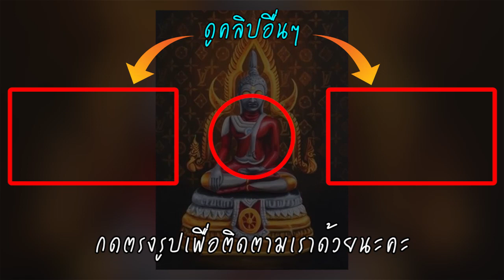ปิดประมูลภาพวาด พระอุลตร้าแมน ยอดทะลุ 2 ล้าน เตรียมช่วยเด็กตาบอด โรงพยาบาลสงฆ์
ปมดราม่า ภาพวาดพระอุลตร้าแมน ที่มีการร้องเรียนกันระหว่างกลุ่มองค์กรพุทธ กับ นักศึกษาที่วาดภาพดังกล่าว ลุกลามบานปลายจนถึงขั้นมีการแจ้งความที่กองปราบปราม
ล่าสุด ปกรณ์ พรชีวางกูร ที่กล่าวว่าได้นำภาพวาดพระอุลตร้าแมน ออกประมูล เพื่อหาเงินไปบริจาคให้โรงพยาบาล ในรายการโหนกระแส เมื่อวันที่ 13 ก.ย.ที่ผ่านมา